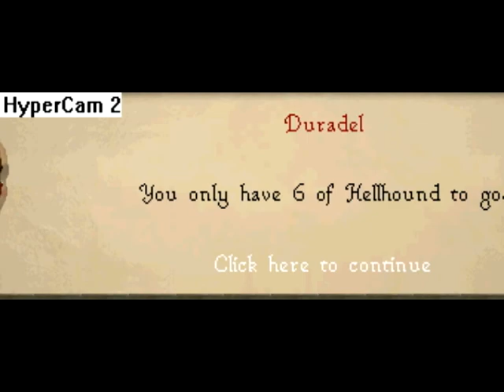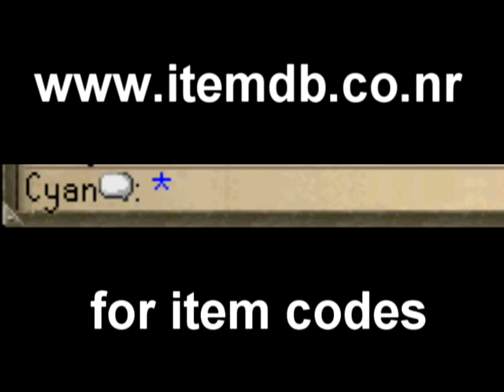Legit pkz competition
Hey everyone!!
This is my entry for the video competition :)
I wish everyone good luck! :P
If you have any question you can add me on Legit Pkz or PM on YouTube

Legit Pkz Username: Cyan

Songs:
Attack - 30 seconds to mars
The Antidote - Story of the year